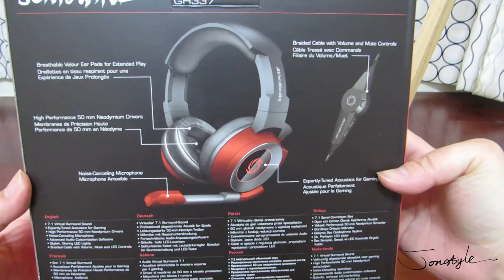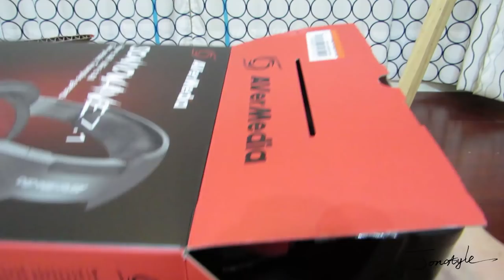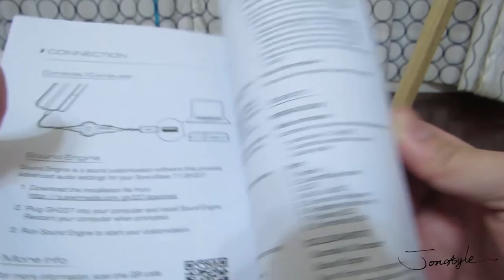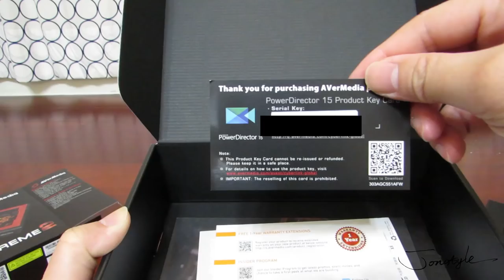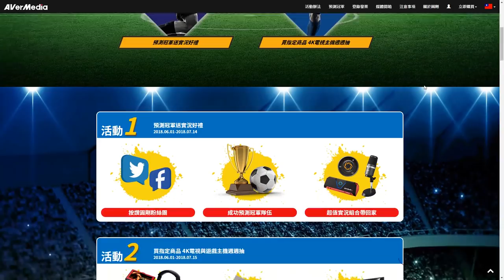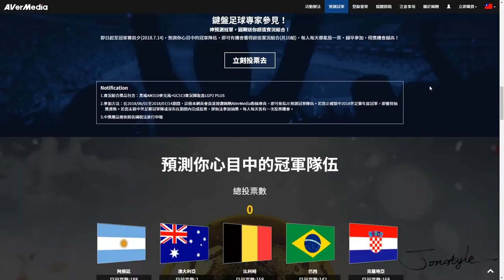【將將】買圓剛GC551送電競耳機 又抽到PS4 PRO會不會太賽啊?!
2. 將訂閱旁邊 "鈴鐺" 打開!
3. 打勾"我想收到這個頻道的所有通知" 儲存!
4. 請幫忙分享影片與推廣，謝謝大家!